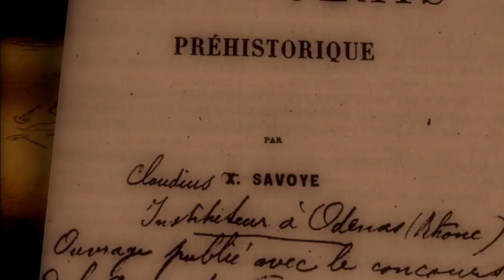PIERRES & LEGENDES - Beaujolais TEASER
Teaser du documentaire de Jean-Pierre Vial
avec Philippe Branche, Bruno Rousselle, Corinne Thévenet et Pauline Vial.
Musique originale Jean-Pierre Vial
Sélection géo-initiative 2017 Géopark Beaujolais